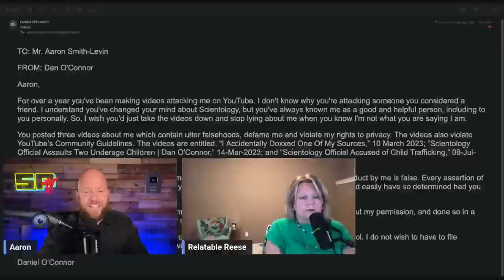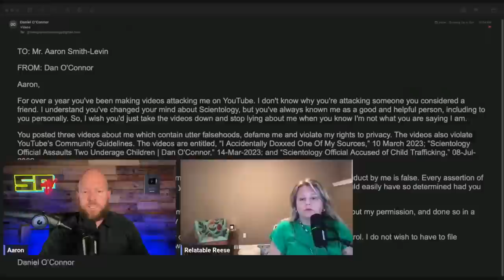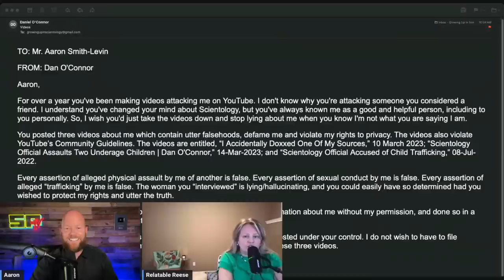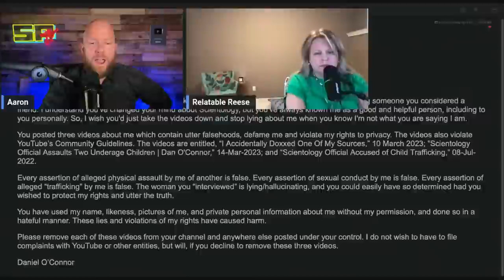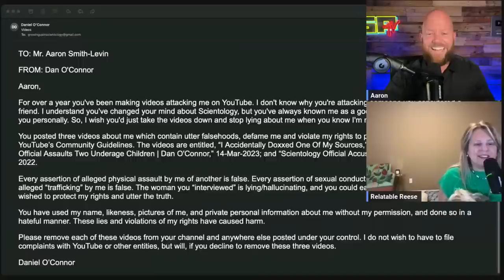Scientology Official Contacts Me Directly | Dan O'Connor